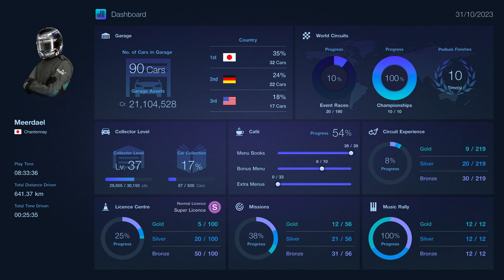La mayor actualización de Gran Turismo 7 hasta la fecha | NOTICIAS | JugadorRangel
0:00 Introducción
0:35 Gran Turismo 7 Spec 2 Actualización (Tesla y Porsche GT3 RS)
3:33 Forza Motorsport Yas Marina Circuit para Noviembre
5:03 Modo de juego de carreras en Fortnite con Rocket League
6:50 Fin